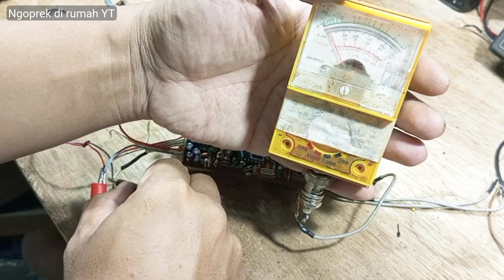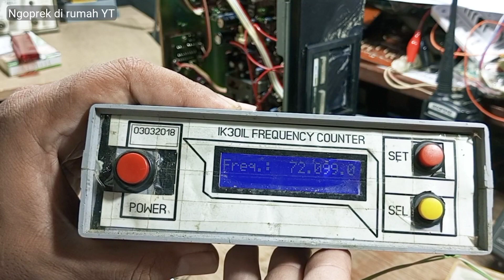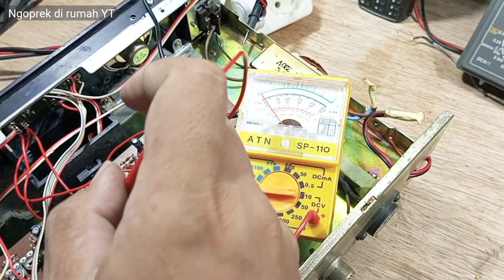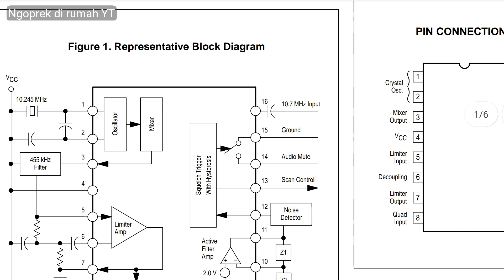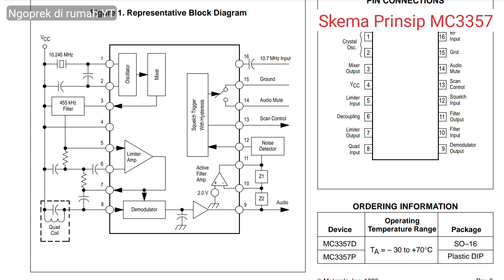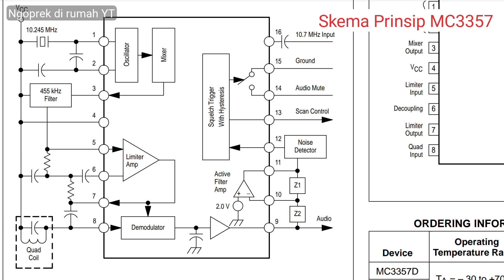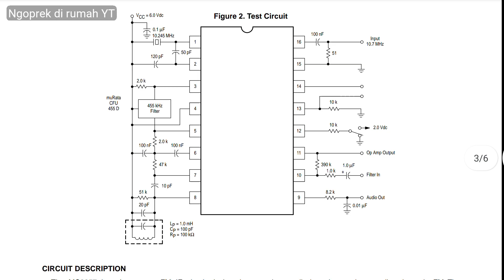Wireless Telepon yang kemarin saya bongkar - test transmit dari handset ke base station unitnya.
Untuk merubah wireless Telephone rumah seperti ini menjadi sebuah repeater audio kita perlu memasang penguat mic untuk diinputkan ke pemancar di handset, dan harus bunyi di base station unitnya.

Pemancar handset bekerja di 72.1MHz, jadi frekuensi receive di base station unitnya juga sama Rx di 72.1MHz.

Sistem ini bekerja 2 arah, Base station juga memancarkan audio ke handset di frekuensi 49.730 MHz, receiver di handset akan mendengarkan pancaran ini.